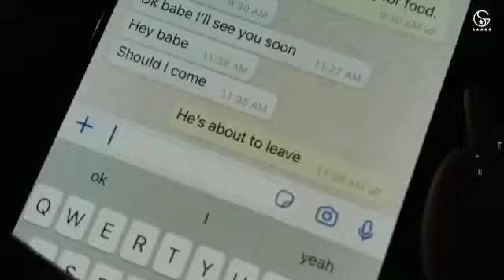Good luck (full song)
Good luck Song